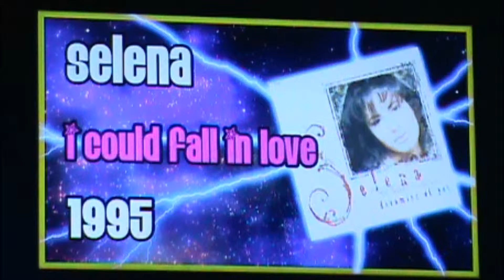The Vinyl Countdown 90's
Introducing a new show for 2015, Vinyl Countdown is a performance featuring songs from the ‘80s, ‘90s and today performed in the Rockville High Theater.

What's a mega-mix? It's a high energy compilation of over 60 songs within a thirty minute time period. For you, our guest, this means that you can catch songs made famous by The Rolling Stones, Lady Gaga, Beyonce, and more! So imagine putting all the hits from the past thirty-five years on scan and listening to only the best parts of the songs, that's what our brand-new show brings to you! Our live performers will sing and dance and give you the show of your life.

Located in Rockville High Theater, you and your friends may access the venue seating a half-hour prior to the start of the show.

Showtimes:

Available on Monday, Thursday, Friday, Saturday & Sunday at 2 & 7:30 PM

No shows on Tuesday & Wednesday. Runs through September 7.

Located in Rockville High Theater